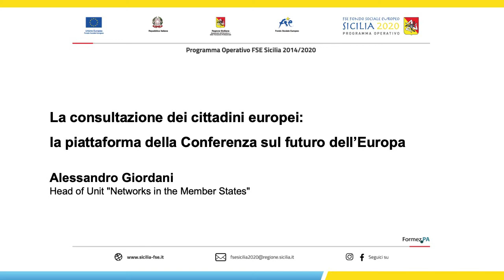La consultazione dei cittadini europei: la piattaforma della Conferenza sul futuro dell’Europa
Alessandro Giordani, Capo Unità  “Reti nell’Unione europea” DG Comuniczione della Commissione europea